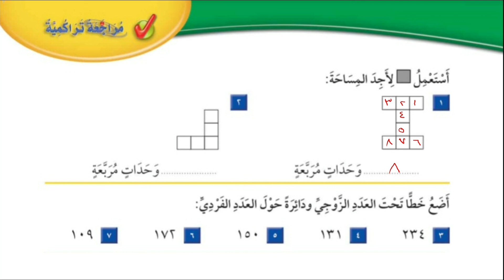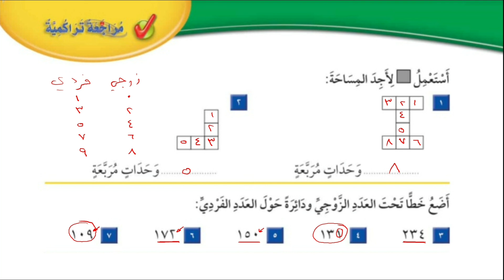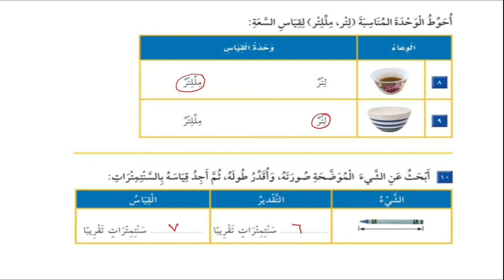مراجعة تراكمية القياس : السعة والكتلة | الصف الثاني الإبتدائي